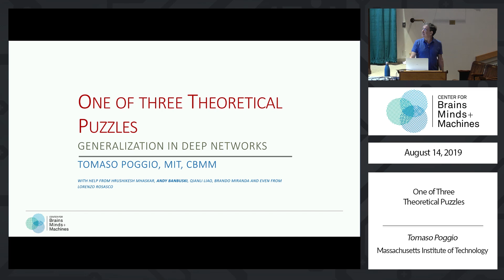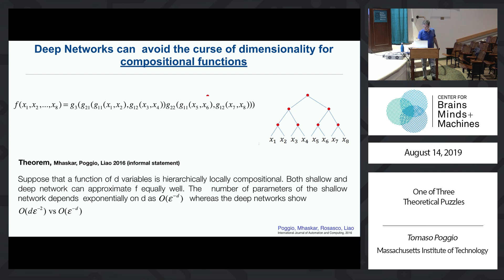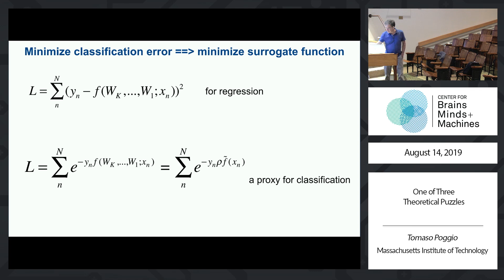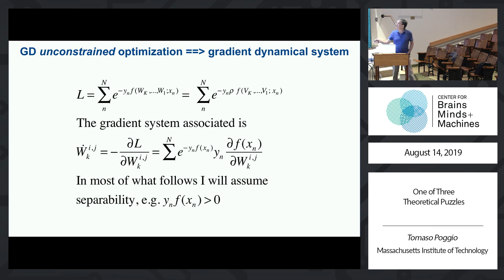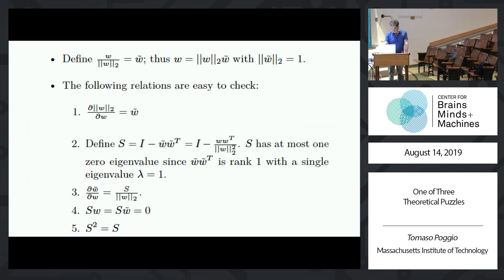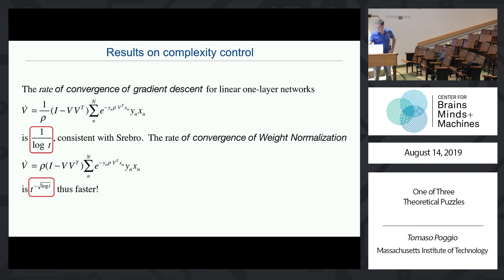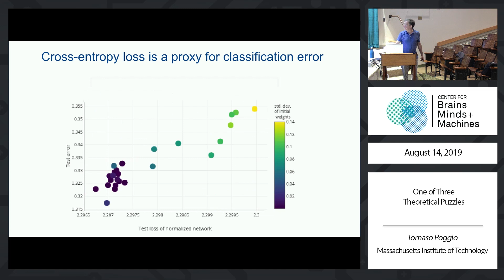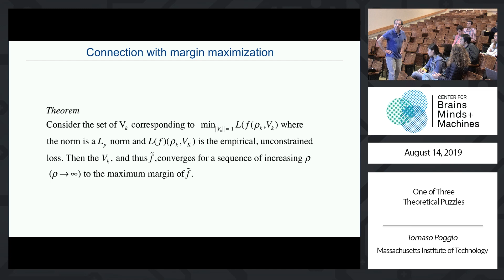One of Three Theoretical Puzzles: Generalization in Deep Networks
Tomaso Poggio, MIT